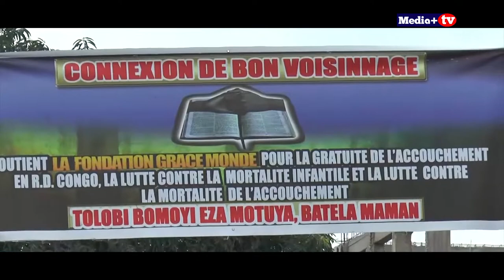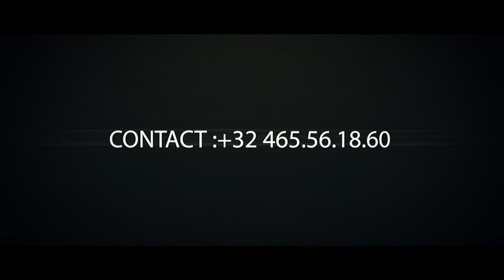LA FONDATION GRACE MONDE "BATELA MAMAN" Pour la Gratuité de la Maternité en RDC